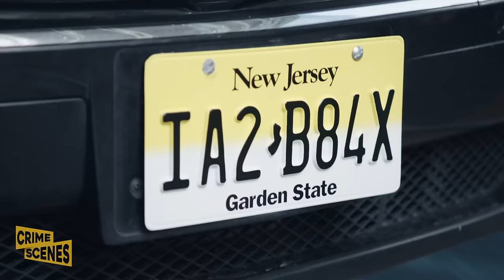Eddie Saves Jamie's Life | Blue Bloods (Will Estes, Vanessa Ray)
Jamie (Will Estes) and Eddie (Vanessa Ray) start their tour with a stop for some coffee, but while waiting in the cafe, Eddie gets a sense that Jamie is in danger. She rushes out to him, gun drawn, just in time to take the shot of her career.

Blue Bloods | Season 8, Episode 22

"Blue Bloods" is a compelling television series that strikes a unique balance between crime drama and family dynamics. Set in the bustling and diverse backdrop of New York City, the show revolves around the Reagan family, where each member has dedicated their life to public service, with many of them working for the NYPD. Led by the family patriarch, Police Commissioner Frank Reagan, portrayed by Tom Selleck, "Blue Bloods" delves into the ethical challenges, moral dilemmas, and intense cases faced by law enforcement officers while highlighting the familial bonds that bind them together. The show combines riveting police procedural elements with heartfelt family moments, making it a standout in the genre. With its strong ensemble cast, which includes Donnie Wahlberg, Bridget Moynahan, and Will Estes, "Blue Bloods" explores themes of justice, honor, and the complexities of doing the right thing in a city where crime and politics often collide. It's a series that not only keeps viewers engaged with its compelling mysteries but also tugs at the heartstrings as it portrays the Reagans as a family united by a commitment to justice and each other.